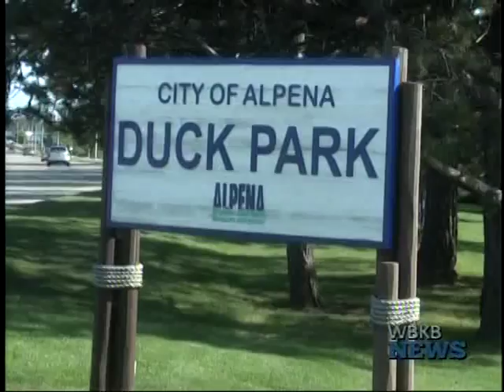Law Enforcement Encourages Community to Come Out for 5K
It's Law Enforcement Torch Run week and Alpena will be seeing its own Community Run 5K Tuesday evening, beginning at 4:30 at Duck Park.